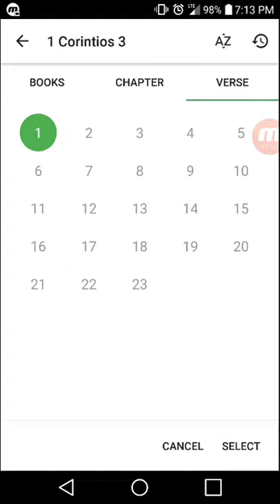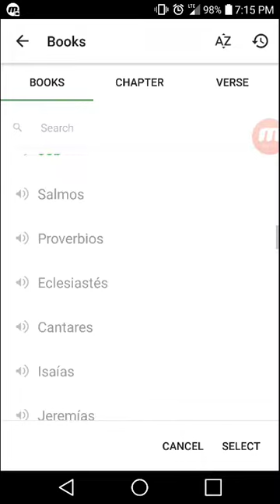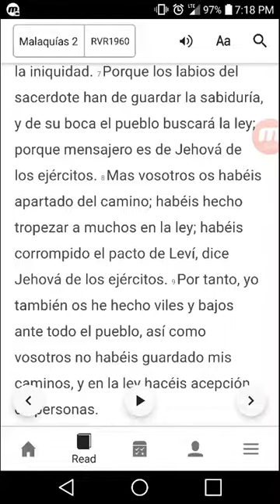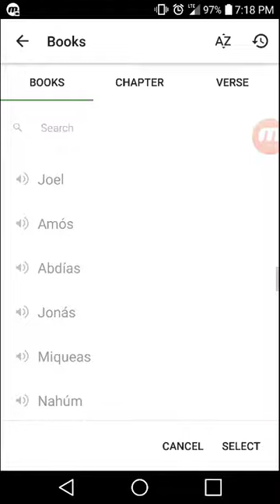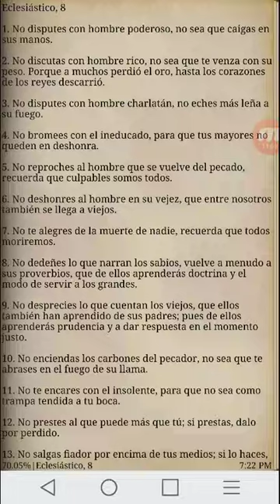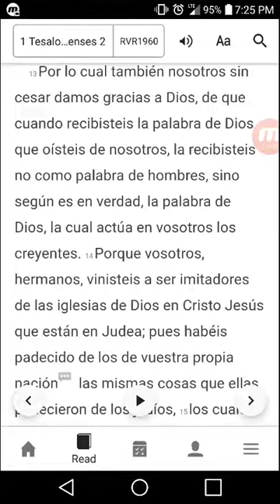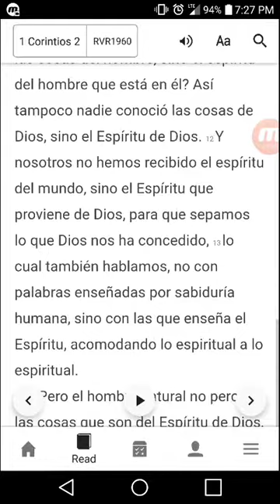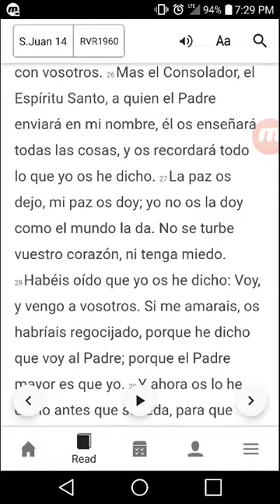APRENDERÁS DE HOMBRE(ISSACHAR WOKEN)